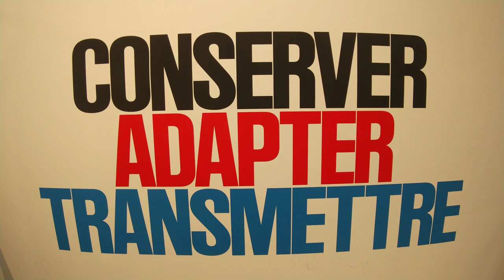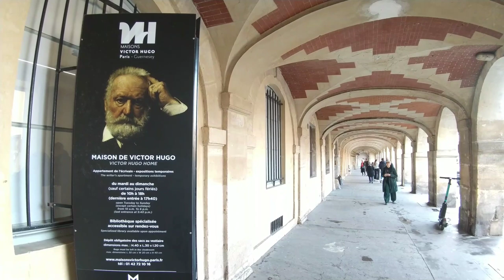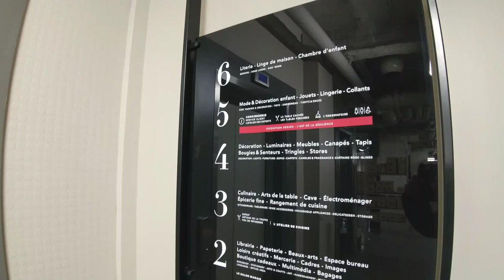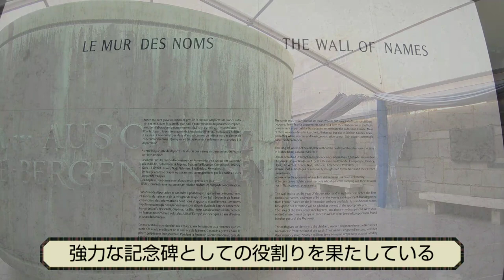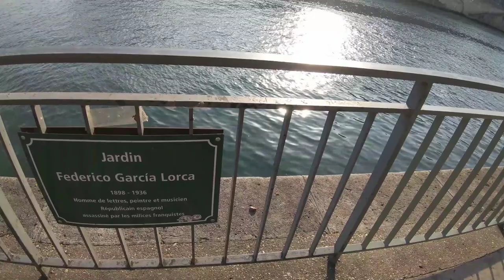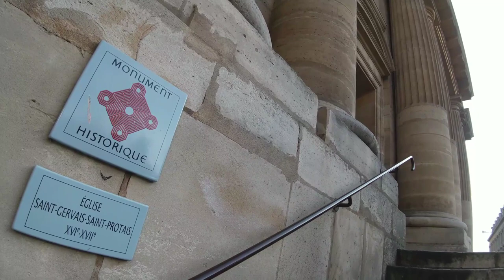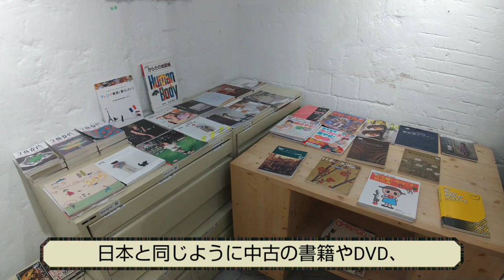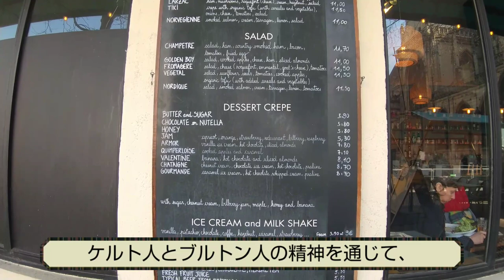パリ歩き ４区 マレ地区 後編 17世紀の邸宅が残るファッショナブルなエリア～ユダヤ教のコミュニティの中心地～ボリューム満点のイスラエル（中東）の料理～美しくも可愛いフランス式庭園等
パリの街を歩くシリーズ第四弾

パリの流行の発信地として知られるマレ地区があり、お洒落なショップやカフェ、昔ながらの情緒あふれる建造物などが多く立ち並ぶ,観光客にも人気のエリア
美術館や博物館も多く、「芸の街」とも言われており、楽しい見どころが満載！
また、ユダヤの街でもあり美味しいイスラエル料理の激戦区 !!

３区と４区にまたがるマレ地区、その後編

誤字訂正
※ホテル・ド・センス→センス館
※ラズ・ドゥ・ファラフェル→ラス・ドゥ・ファラフェル
※ボードイエ→ボードワイエ
※サイダー→シードル